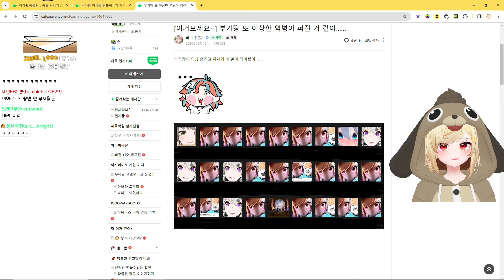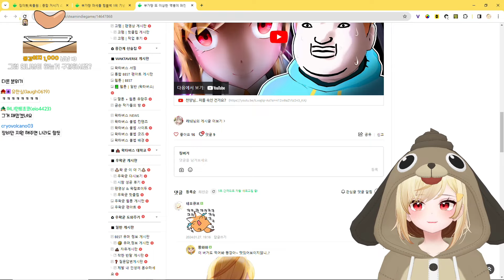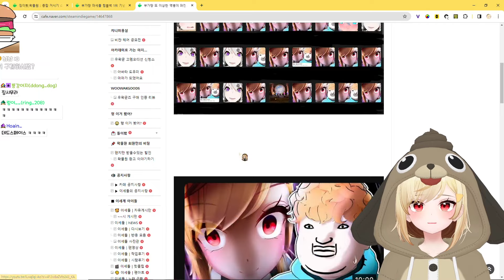실시간 징동부 초비상의 순간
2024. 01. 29 / 실시간 징동부 초비상의 순간
✂ 클리퍼 : 고끼